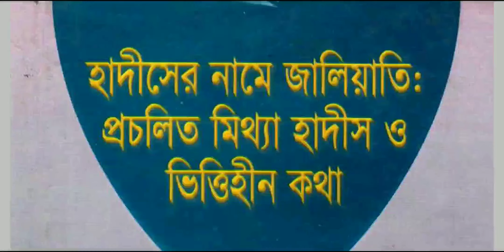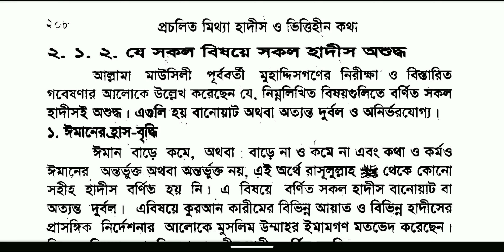198. কুরআনের বিভিন্ন সূরার ফযীলত | আবু হানীফা (রাহ) ও শাফিয়ীর (রাহ) এর প্রশংসা বা নিন্দা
198. কুরআনের বিভিন্ন সূরার ফযীলত | আবু হানীফা (রাহ) ও শাফিয়ীর (রাহ) এর প্রশংসা বা নিন্দা
 || হাদীসের নামে জালিয়াতি |

ড. খোন্দকার আব্দুল্লাহ জাহাঙ্গীর রহঃ | hadiser name jaliati | d. Khondokar Abdullah Jahangir rah: